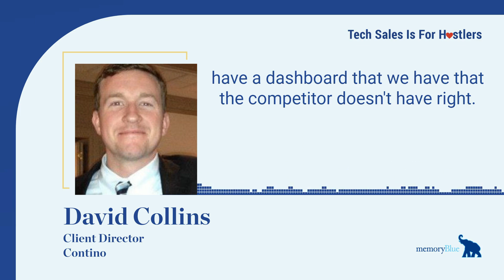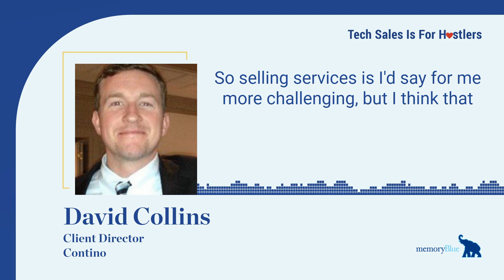Services vs. Products | Tech Sales is for Hustlers Podcast EP. 17 with David Collins | memoryBlue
David Collins talks about the difference of selling tech services vs. selling tech products.

Tech Sales is for Hustlers is a memoryBlue podcast that features company cofounders Chris Corcoran and Marc Gonyea sitting down with former employees – appropriately termed our alumni – to unearth the untold stories, secrets of success and winding pathways that have led to big-time tech sales careers.

Every single featured guest arrived at high-tech sales in a different way, but each shares a common bond: they launched their sales careers right here within the halls of memoryBlue.